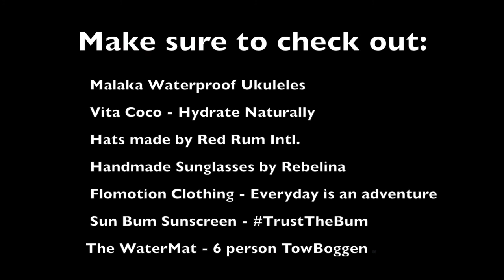Austin Piazza - Yacht Party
Sandbar Sunday in John's Pass. Beer, Boats and Babes... what more could you ask for?

and my Snapchat:  AustinPiazza